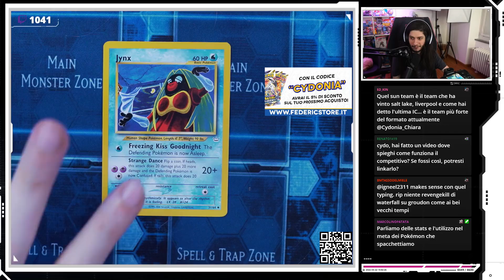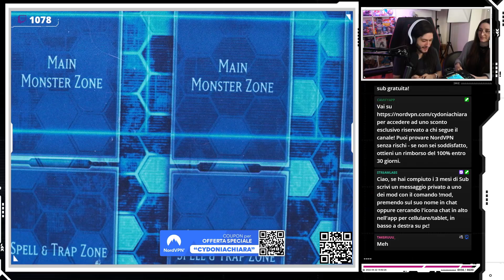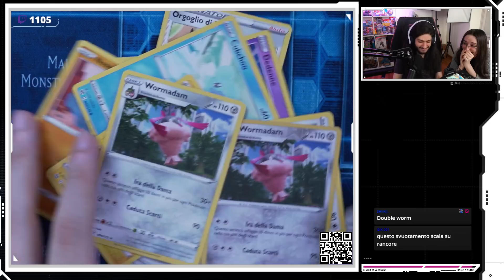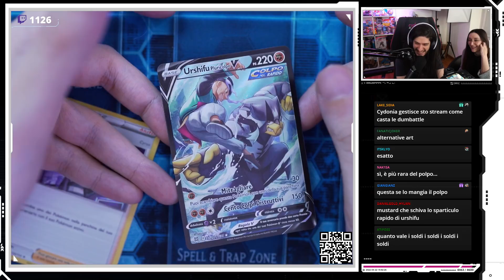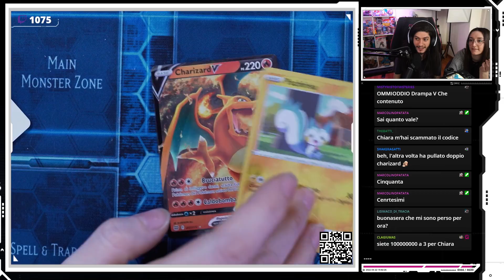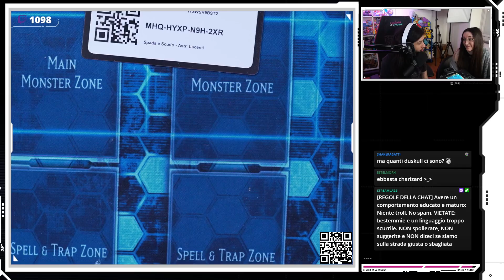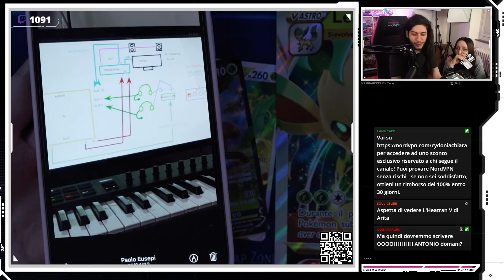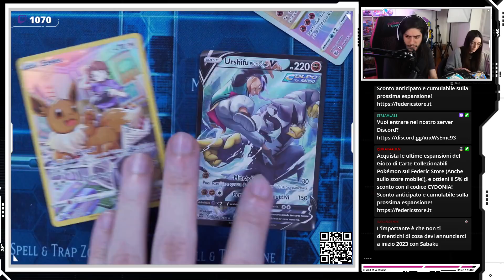Pre-Inernazionali - Pokémon GCC Spada e Scudo Astri Lucenti by Federic Store w/ Cydonia & Chiara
00:00 - Countdown
05:55 - Introduzione
09:16 - Talkino Internazionali
30:48 - Le stats di Diddy
47:58 - Spacchettamento Astri Lucenti
1:33:45 - Collezioni Speciali Glaceon e Leafeon V ASTRO
1:48:49 - Bottino finale, chiusura e saluti

Acquista le ultime espansioni del Gioco di Carte Collezionabili Pokémon sul Federic Store, e ottieni il 5% di sconto con il codice CYDONIA